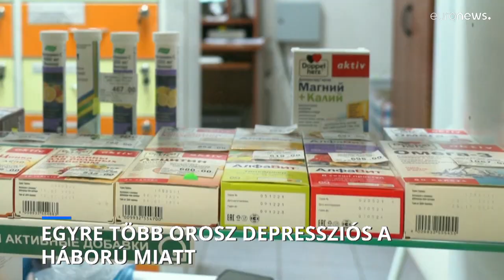Egyre több orosz depressziós az ukrajnai háború miatt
A TASZSZ orosz állami hírügynökség szerint az idei első három negyedévben 70%-kal nőttek az emberek antidepresszánsokra fordított kiadásai a tavalyi adatokhoz képest.